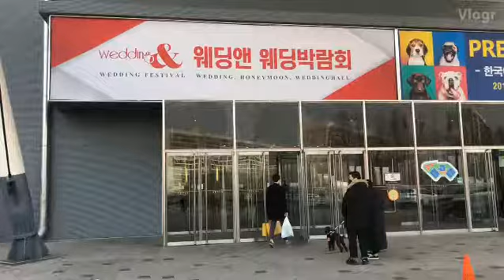웨딩앤 웨딩박람회 입장 시작 •웨딩앤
11시가 되어 입장 시작~~ 벌써 한시간 전부터 오랫동안 기다려주신 신랑 신부님들 감사합니다!
따뜻한 안으로 안내 도와드릴게요~~❤️❤️